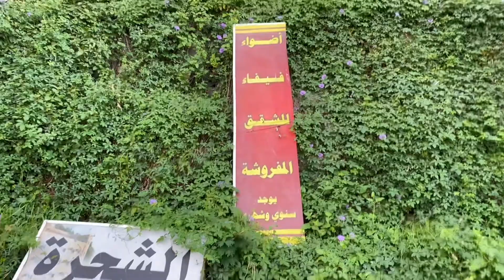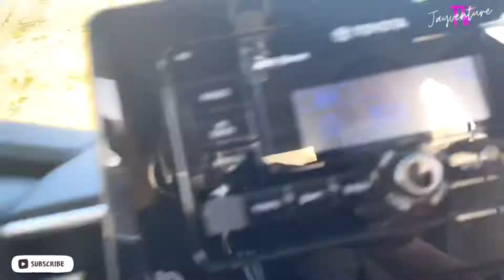يوم في جبال فيفا| FIFA MOUNTAIN - JAZAN SAUDI ARABIA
The Faifa Mountains or Faifa Mountains (Arabic: جِبَالُ فَيْفَاءَ‎, romanized: Jibāl Fayfāʾ) are located in the vicinity of the town of Faifa' in Jazan Province, southwest Saudi Arabia.

Location
Faifa Massif